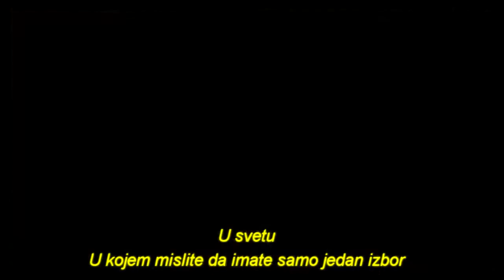Novi Toyota Auris - Svako želi da bude primećen (Official TV spot)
Pogledajte odličnu video reklamu novog Aurisa